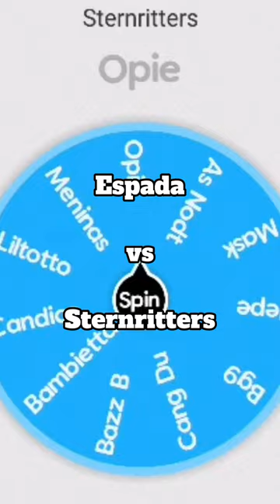Baraggan vs Bambietta | Espada vs Sternritters